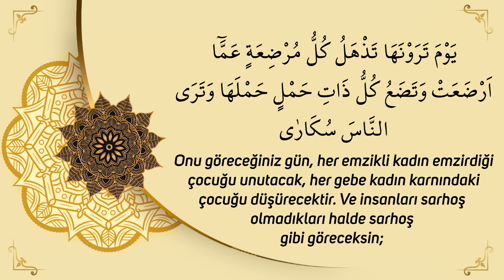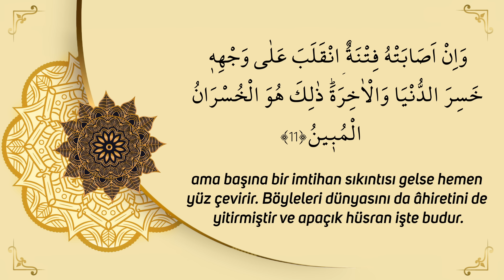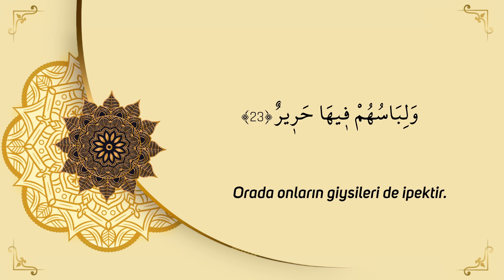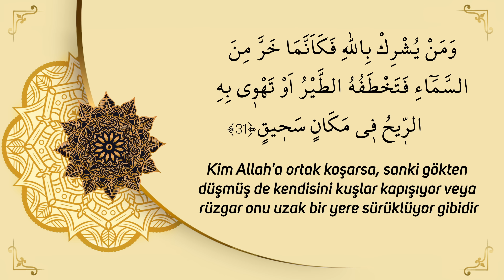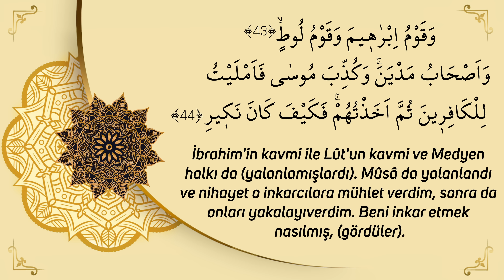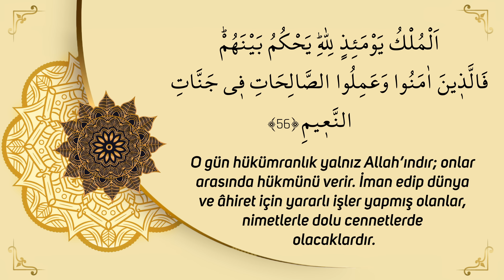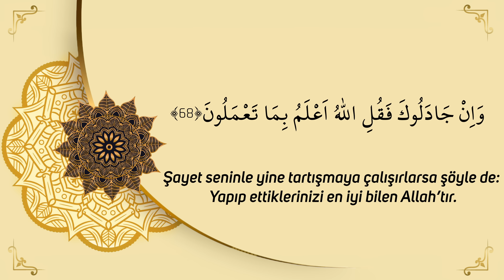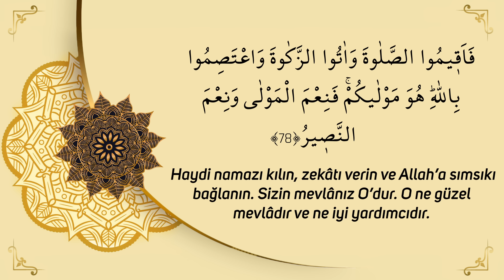Cehenneme Girenlerin Allah İle Konuşması - Hac Suresi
Hac Suresi kıyametin dehşetli sarsıntısını anlatarak başlar.
Bu surede cehenneme gidecek insanlar ve kavimler anlatılmaktadır.
İyi Seyirler..

00:00 GİRİŞ
00:09 1. SAYFA
03:14 2. SAYFA
05:58 3. SAYFA
08:33 4. SAYFA
10:53 5. SAYFA
13:52 6. SAYFA
16:33 7. SAYFA
19:31 8. SAYFA
22:09 9. SAYFA
24:53 10. SAYFA
27:25 11. SAYFA

cennet
cehennem
azap
kabir
sorgu